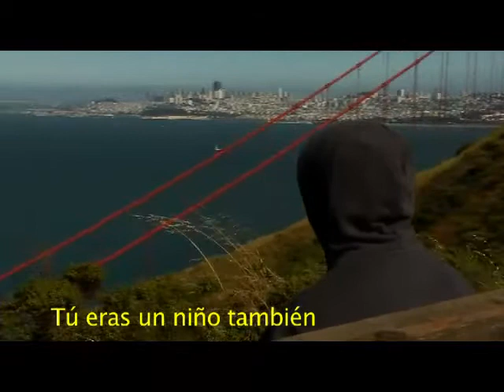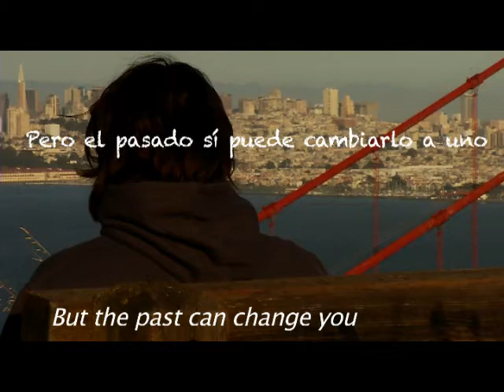La Banca - trailer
La Banca es un cortometraje que aborda los últimos momentos de vida de una persona que está a punto de suicidarse porque no puede vivir con una culpa que lleva dentro de si desde su adolescencia. (Un guión de Alex Perdomo. Película dirigida por Ana Simões.)

La Banca, a short film written by Alex Perdomo and directed by Ana Simões, tackles the last moments of the life of a young man who is about to commit suicide because he can not live with the guilt that he carries inside since his teens.

Lead actors: Leonrado Cruz and Allowyn Price.